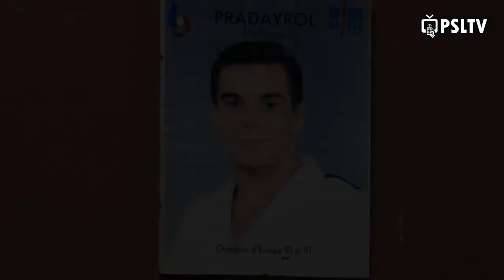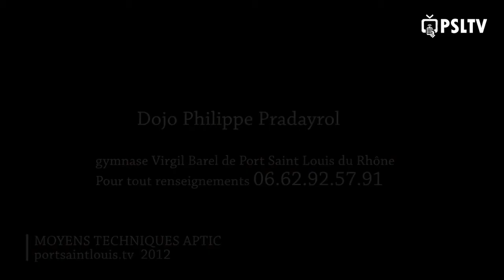Club de judo Philippe Pradayrol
À l'invitation des dirigeants du club de judo  Philippe Pradayrol nous nous sommes rendus à leur dojo gymnase Virgil Barel. Une occasion pour le président Patrick. Perrot de présenter son association et revenir sur cette pépinière de champion qu'est le club de judo. Une occasion aussi pour l'entraineur Bernard Baeyart de nous rappeler les valeurs véhiculées  au sein de l'association et par ce noble art martial qu'est le judo.